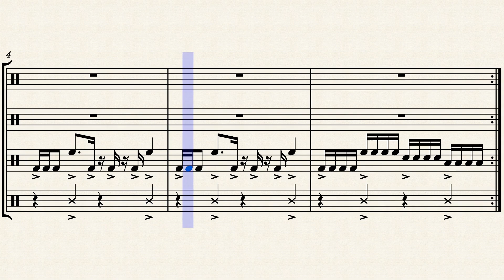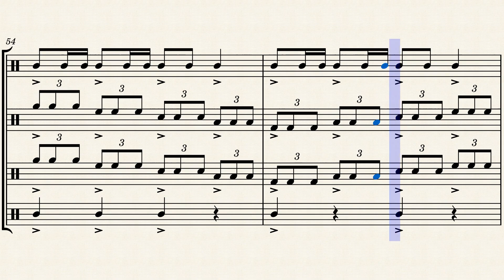The Grizzly Bear (Original Drum Cadence)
My latest attempt at writing an original drum cadence for battery percussion.  Any band directors who see this or any of my cadences have my permission to use it for their school drumlines, or modify them as they see fit, so long as I am credited as the original composer.  I know there are many out there who are so much better at writing stuff like this than I am.  Still, I'm grateful to be doing it; it keeps my brain exercised.

Music © me and me alone; do not steal or use without my permission (unless you're an aforementioned director who is using this; I don't know if this has ever happened or not).